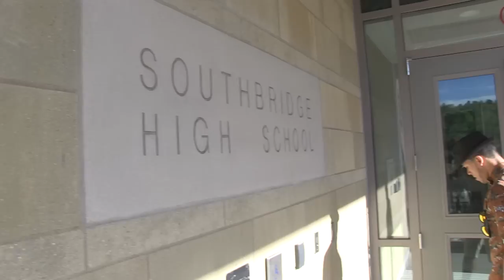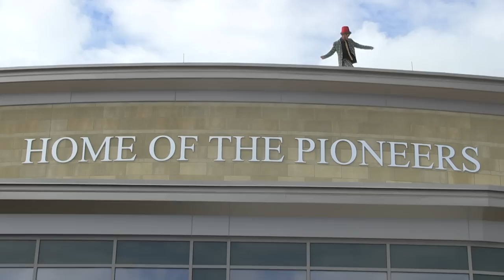Southbridge Middle/High School - "Happy" (by Pharrell)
Video created by Southbridge Middle/High School
Mr. Montigny's Communications Media Classes
We DO NOT own the rights to Happy, and we thank Pharrell Williams for the educational use of this song to create yet another contagiously happy remake to a wonderful video.
Southbridge, MA